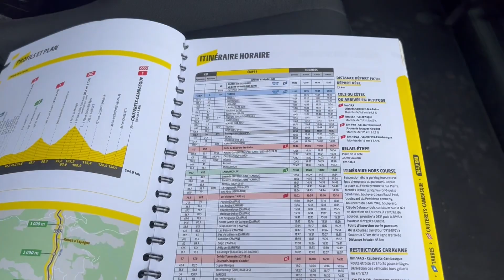De Pyreneeën door met Sebastiaan Timmerman | Radio Tour de France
NOS-commentator en Onze Man op de Motor neemt je deze keer mee door de Pyreneeën van de Tour de France.

De bergetappes gaan door de prachtige Pyreneeën, die ook voor motard Kim altijd een extra uitdaging vormen. Met meer dan 100 km/h doet Sebastiaan verslag van de etappes voor Radio Tour de France.

Dit is het officiële YouTube-kanaal van NPO Radio 1. NPO Radio 1 is de nieuws- en sportzender van de Publieke Omroep. Zeven dagen in de week, 24 uur per dag.